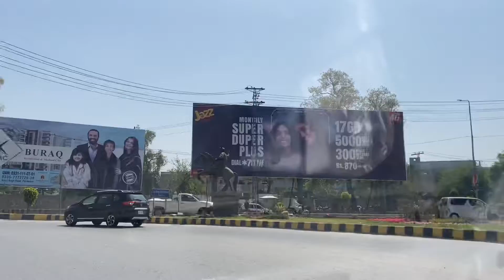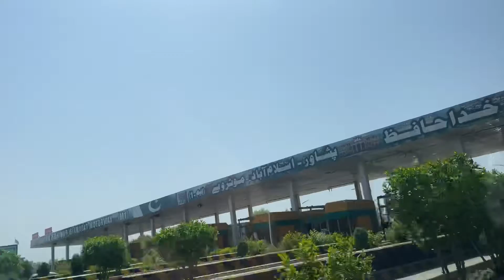A day out in beautiful Peshawar 🚌 |KS World| watch it tell end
Travel is the movement of people between distant geographical locations.Travel can be done by foot,bicycle,automobile,train,boat,bus,airplane,ship,or other means,with or without luggage,and can be one way or round trip

Come and travel with us and see the beautiful cities 🏙